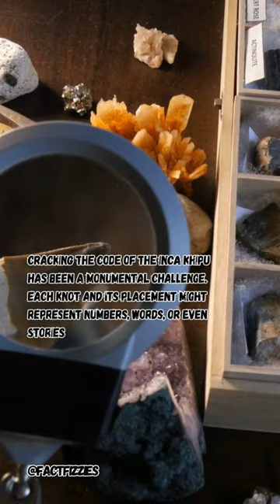Unlocking the Mystery of the Inca Khipu: Ancient Knots, Messages, and Mathematics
In this captivating video, we invite you to join us in unlocking the mystery of the Inca Khipu, an extraordinary artifact that intertwines knots, messages, and mathematics. Prepare to be amazed as we reveal the secrets concealed within these intricate cords!

Discovering the secrets of the Inca Khipu has long captured the imagination of historians, archaeologists, and mathematicians alike. Dating back to the Inca Empire, this unique recording system is a testament to the ingenuity and advanced understanding of the ancient Andean culture. So, join us on an unforgettable journey as we navigate through the enigmatic realm of the Inca Khipu.

In our captivating exploration, we will unravel the complexities of this ancient communication device. Once dismissed as solely a means of numerical record-keeping, recent discoveries have shed light on the possibility of it containing hidden messages, narratives, and even a language! With each knot and cord, a story is waiting to be deciphered, an ancient secret yearning to be revealed.

Accompanied by top scholars, we will delve into the mesmerizing intertwined world of mathematics and the Inca Khipu. Witness experts untangling the intricate arithmetic hidden within these fascinating cords, awakening us to the ancient numerical systems that were employed centuries ago. Brace yourself for a mind-bending experience that will challenge your understanding of early civilizations and their mathematical prowess.

As we embark on this captivating journey of decoding the Inca Khipu, prepare to be awestruck by the incredible scholarly work dedicated to cracking these cryptic codes. The meticulous research, countless hours of analysis, and complex computations bring us closer than ever to unraveling the secrets of the Inca Empire's mysterious knots. Get ready to admire the dedication and brilliance of countless individuals committed to unraveling this ancient enigma.

Unlock the captivating world of the Inca Khipu with us as we decode its ancient knots, unravel its cryptic messages, and explore the intriguing arithmetic embedded within. Brace yourself for a sophisticated adventure that intertwines history, mathematics, and culture like never before. Don't miss out on being a part of a journey that is sure to leave you in awe of the Inca civilization's brilliance!

Thank you for joining us on this enthralling voyage!